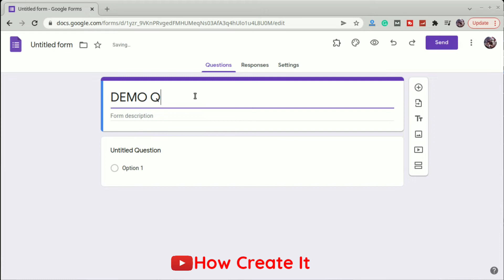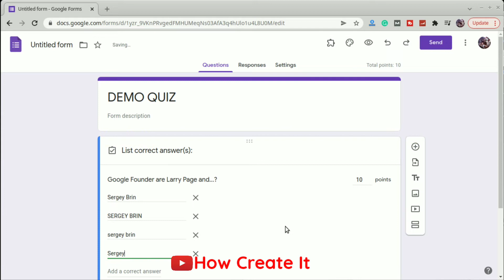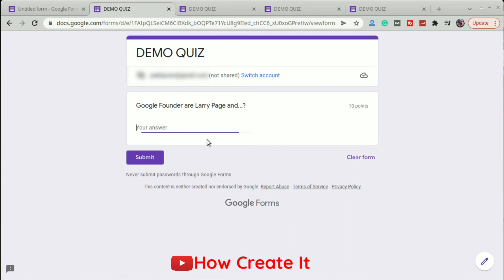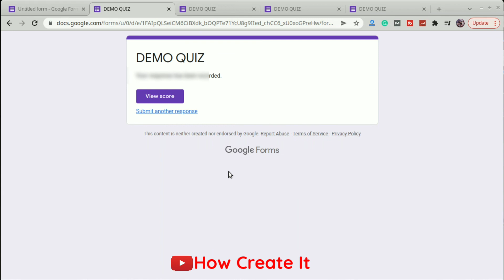AMAZING FEATURE..!!! Accept Multiple ANSWER in Google Forms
AMAZING FEATURE..!!! Accept Multiple ANSWER in Google Forms. This is about google forms advanced amazing feature. This video demonstrates how to accept multiple answers in short answer-type questions. First, create a new form. Then type the form title. After that, type the question. Assign points and type the several answer options. For detail, please watch this video until the end.